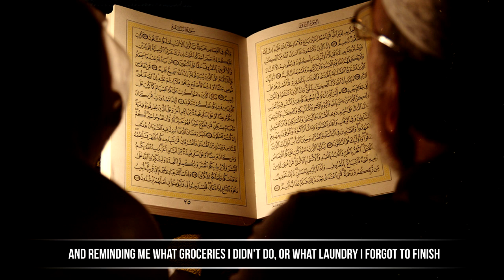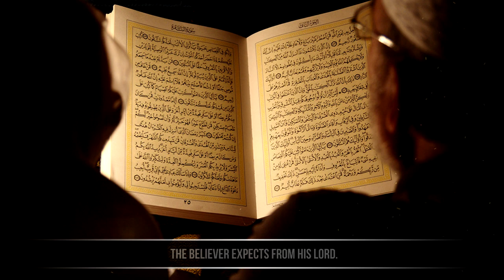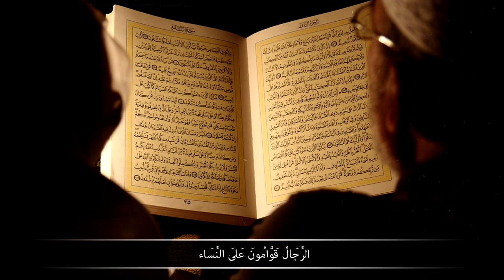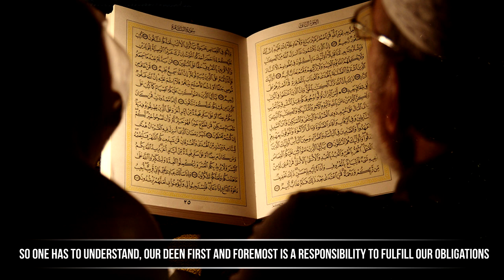Is Marriage Like Dating? ᴴᴰ┇Nouman. Ali Khan